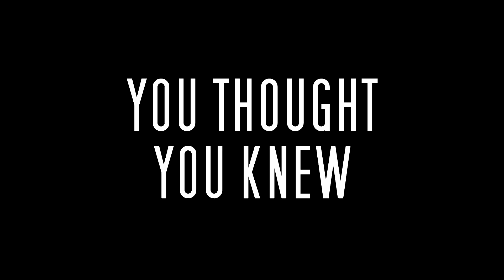Table Read: Noah's Ark - Official Trailer | Unidentified Films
I am very excited to present the trailer for The Table Saga chapter 3, Table Read: Noah's Ark set to release here on YouTube this spring!